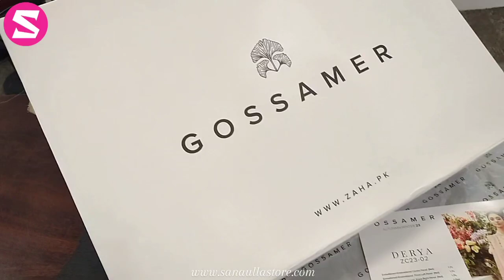Gossamer By Zaha Embroidered Luxury Collection - Unboxing Video🎉😍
Dress: ZKS23G ZC23-02 Derya

Catalog: Gossamer By Zaha Unstitched Winter Formals Collection 2023

Drenched in the serenity of pastel tea pink hues, Derya emerges as a vision of Ethereal beauty🥰
Making it ideal for daytime celebration 👗🌠🤩